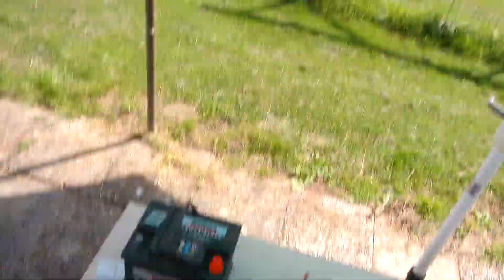Hobbyking Volador-fun flight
Hobbyking Volador-fun flight at the  airfield of modelflying club Gorinchem